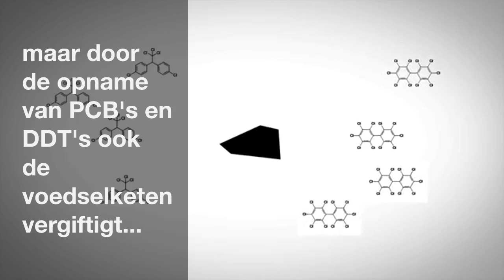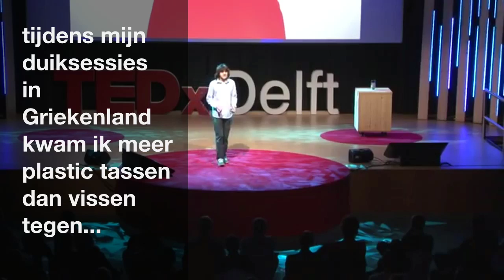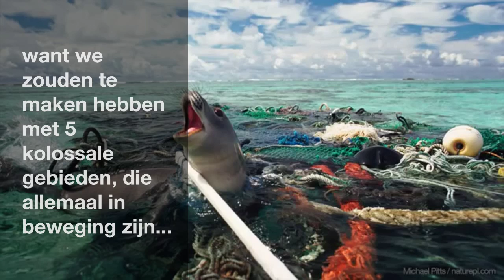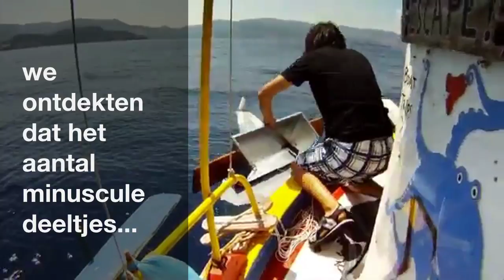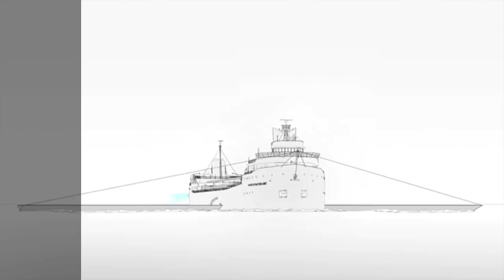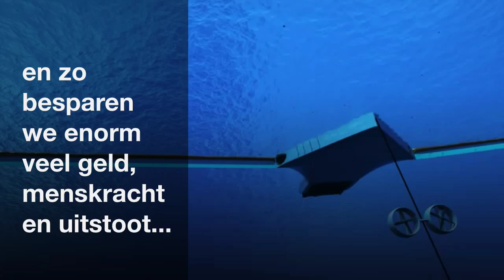How The Oceans Can Clean Themselves Boyan Slat Nederlandse vertaling